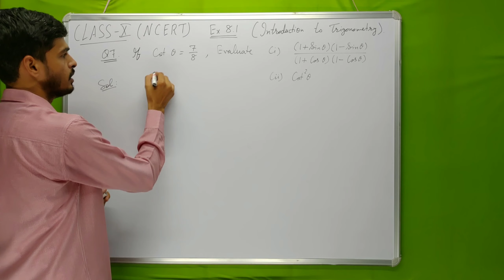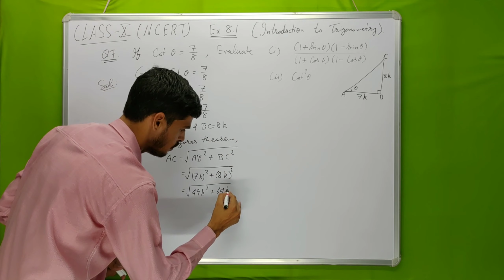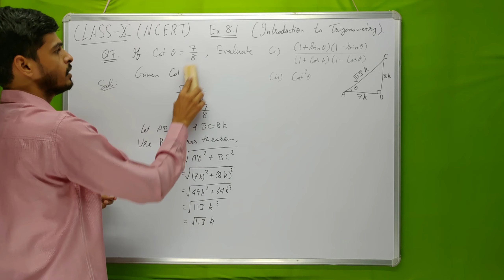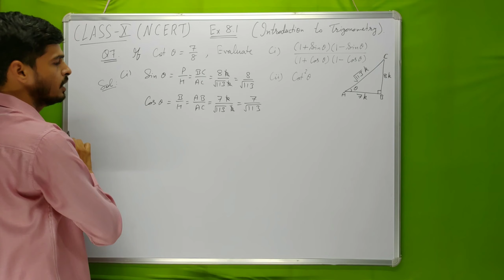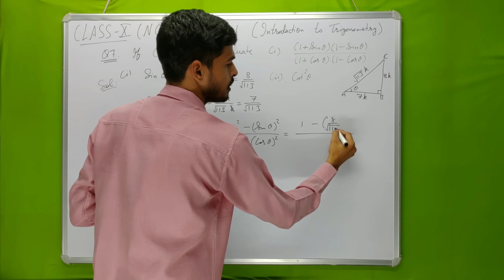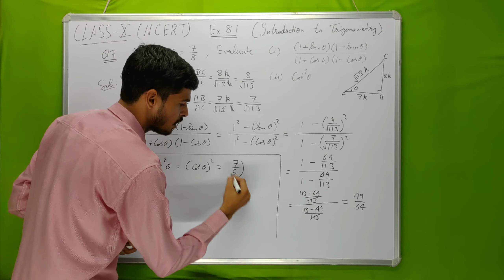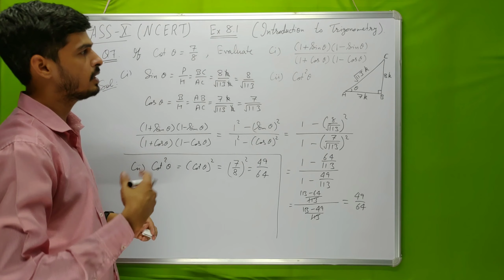Q 7 of Ex 8.1 | Class 10 | NCERT | Kushal Classes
In this video, i explained the question 7 of ex 8.1 of class 10 NCERT.
If you have any problem regarding this exercise, please do comment.